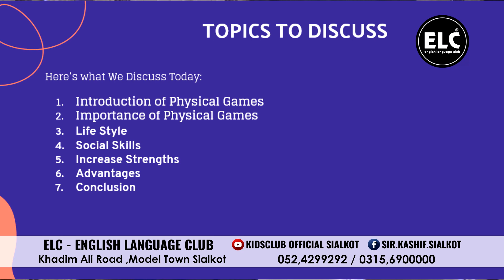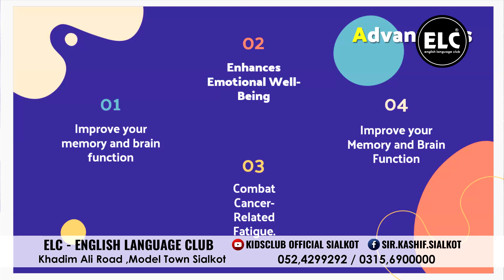Student Discussion 26 Aug 21 45